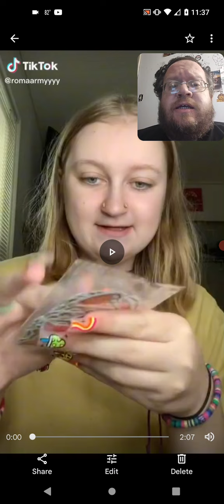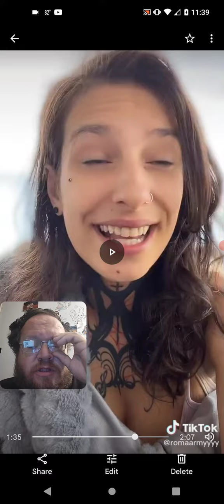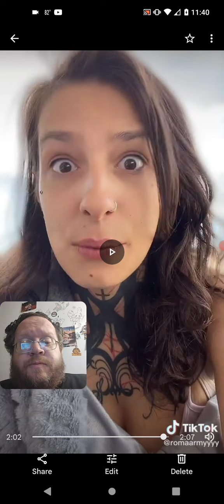Reaction To Roma Army TikTok #34